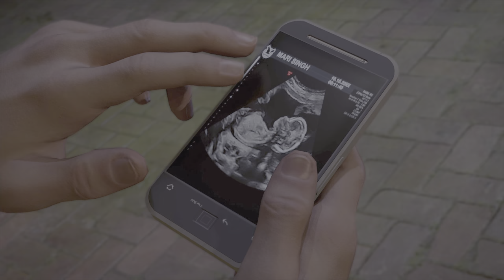Manning National Zoo MANHUNT: Save MARI SINGH POLARITY SWITCH SKILL BUILD - The Division 2